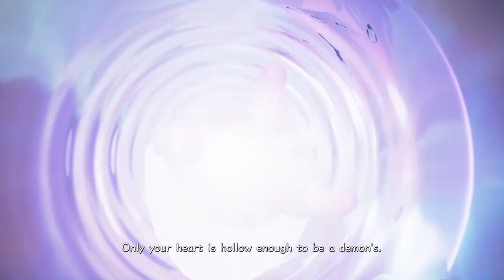Inside Aqua's Mind - Kingdom Hearts A Fragmentary Passage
Aqua going mentally inside the more time she spends in the realm of darkness.